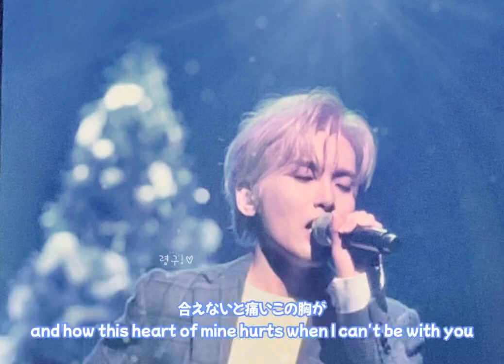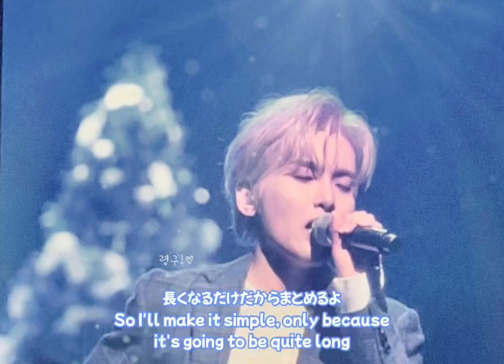RYEOWOOK crismast Song